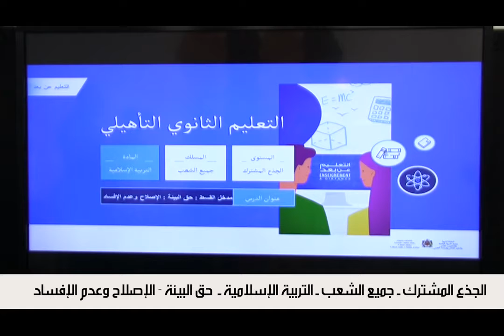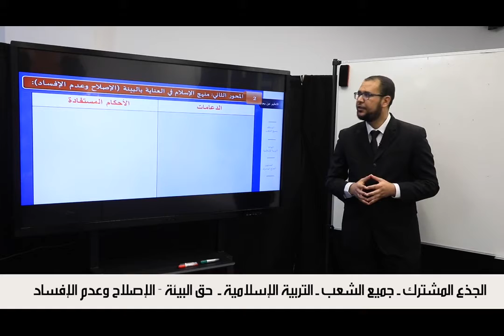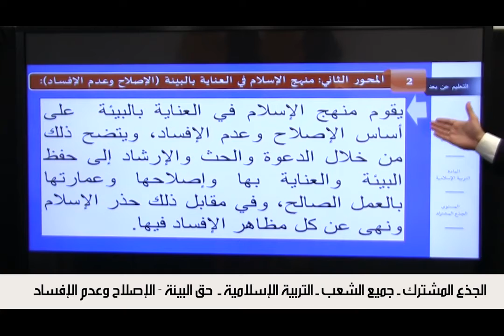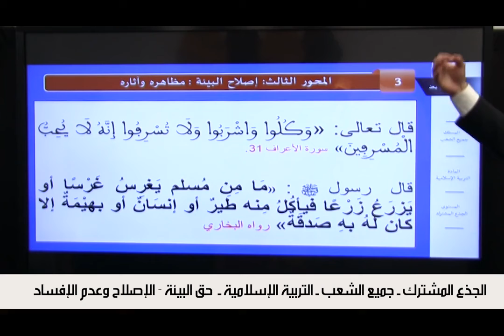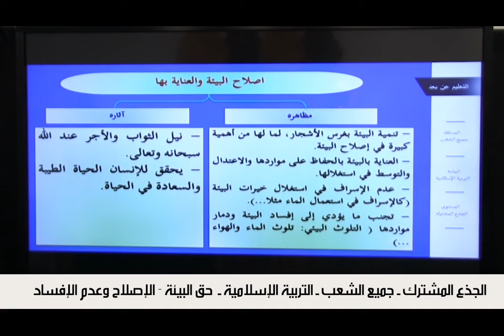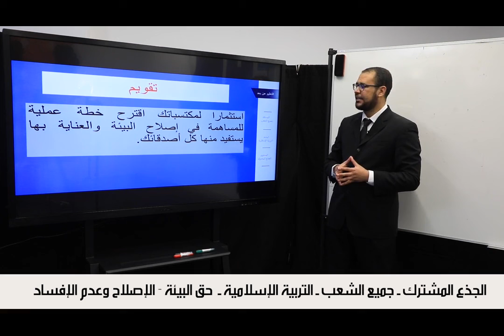Laayoune LUN 20AVR C3 x264